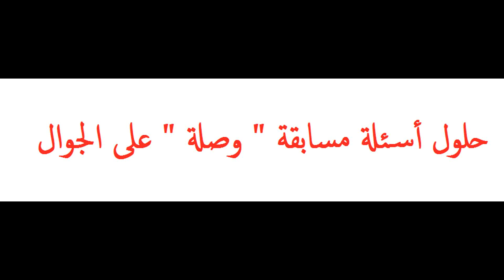لعبة موبايل مشهورة - مسابقة وصلة